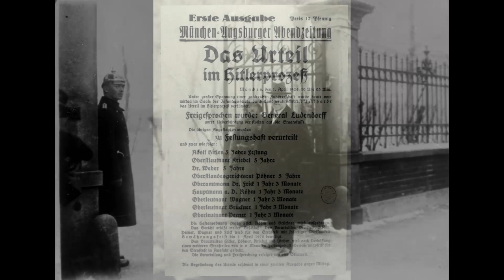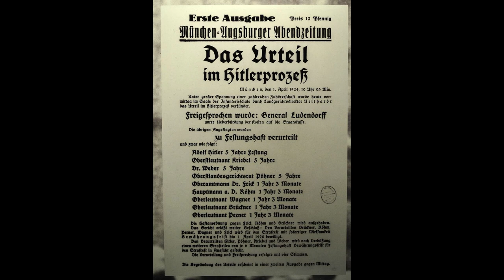Le vrai du faux, Hitler 47 (mars 1924,le procès)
Le procès du putsch des brasseries.